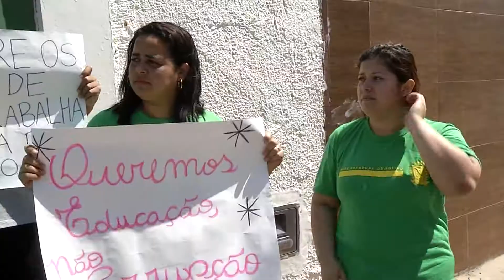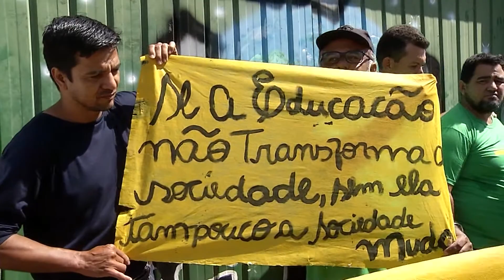Estudantes interditam rua contra fim do projeto EJA em escola estadual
Estudantes, familiares e trabalhadores da edução voltaram a fazer manifestação ontem à noite contra fechamento de salas de aula do projeto EJA em uma escola na região oeste de Campo Grande.